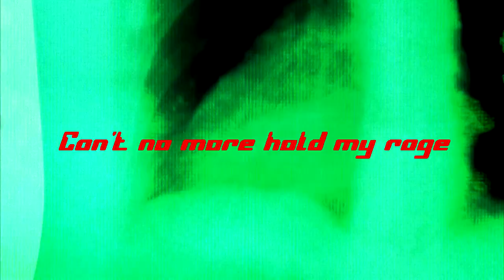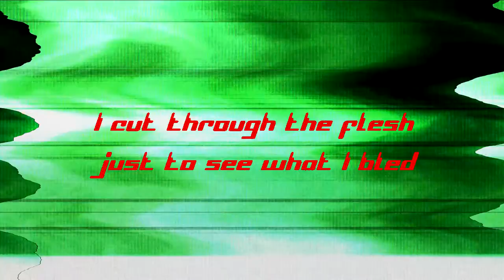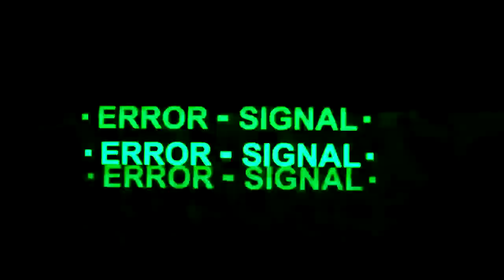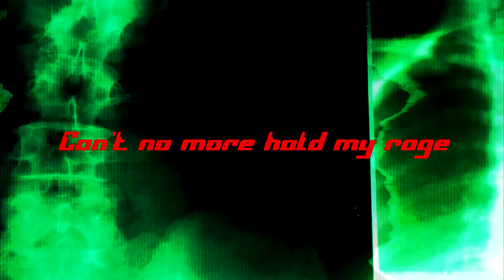Death's Head Moth - BRAIN DAMAGE (feat. Holyrayne) (Lyric Video)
"BRAIN DAMAGE" by Death's Head Moth feat. Holyrayne Ⓒ 2022